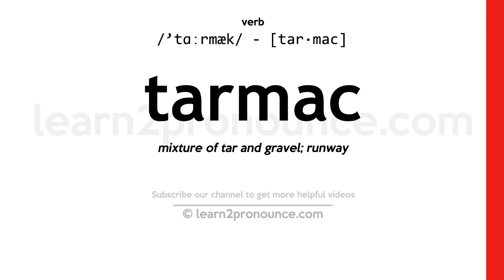Pronunciation of Tarmac | Definition of Tarmac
Tarmac pronunciation | How to pronounce Tarmac in English?
/`tɑːrmæk/
Meaning of Tarmac | What is Tarmac?
(1) (verb) surface with macadam; (2) (noun) a paving material of tar and broken stone; mixed in a factory and shaped during paving; (3) (noun) a paved surface having compressed layers of broken rocks held together with tar;
What is Tarmac | Tarmac meaning and definition?